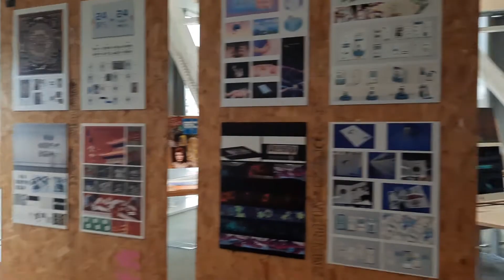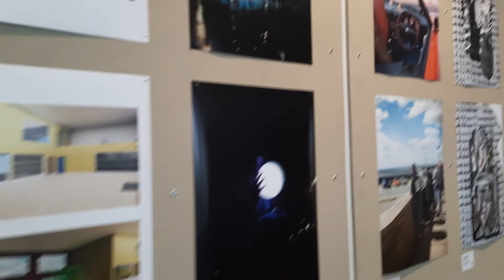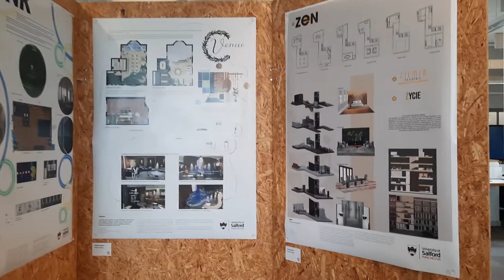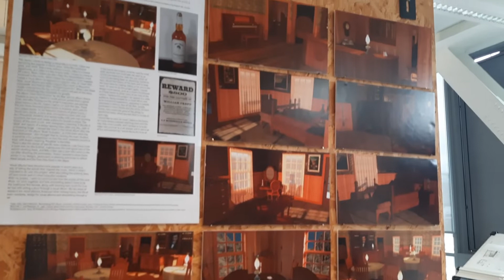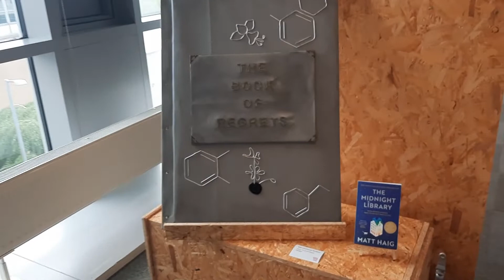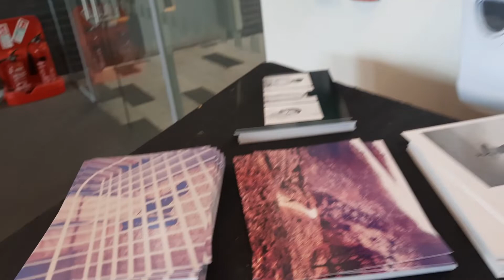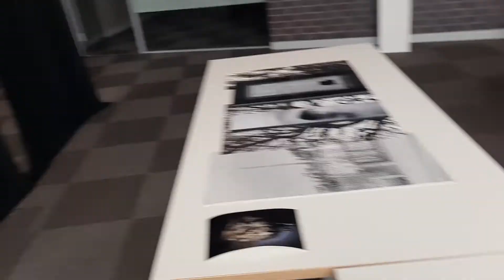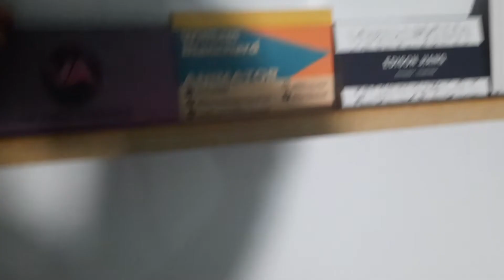Degree Show Recap | Vlog | Final Year Students | Graduation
In this video, you get to come along with me to see different work from different graduating students in the school of arts & media. This is a degree show displaying the work of final year students who are graduating this summer from different courses from the School of Arts in the University of Salford. Courses include Games Design, Graphic design, Art & Design, Interior Design, Costume design, Fashion Design, Photography and Animation [my course].